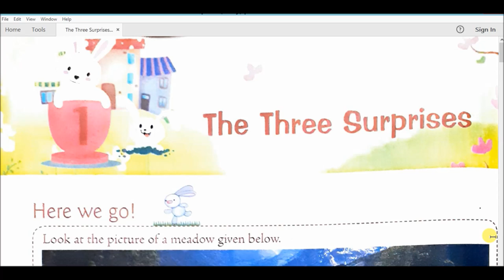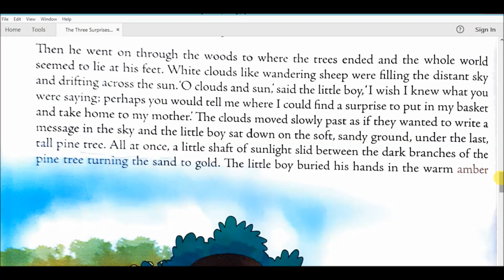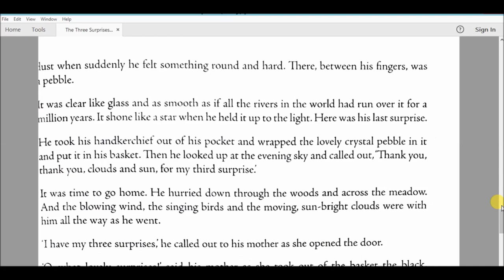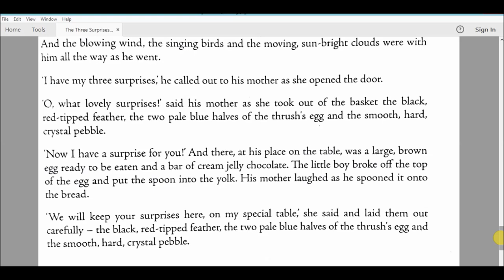The three Surprises (story) class-iv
English Coursebook
Class-iv
Chapter-1 (The three Surprises)
ADARSH VIDYA BHARTI,BARBIGHA